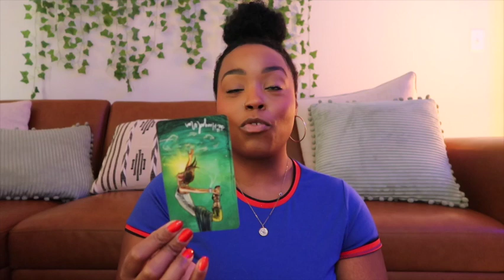Sagittarius ♐️ September “You Are Right On Time, Right Where You Need To Be.”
this is a general read for the collective so take what resonates and leave the rest

Digital Readings